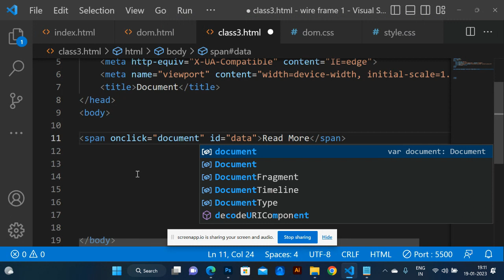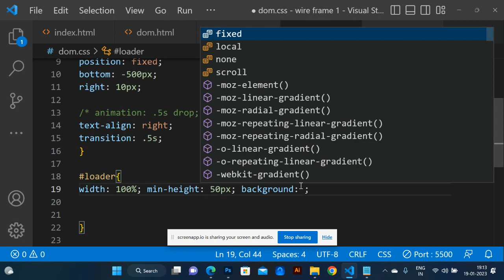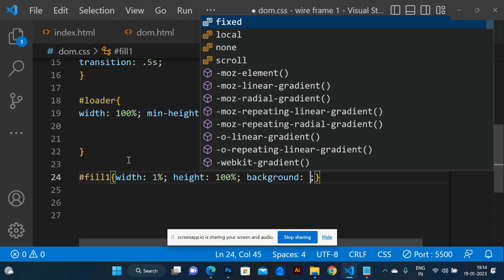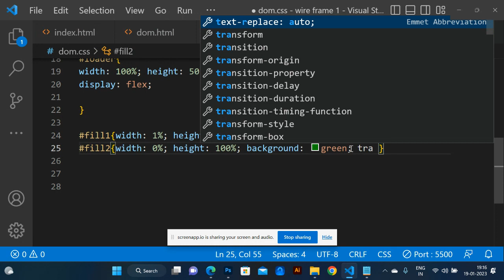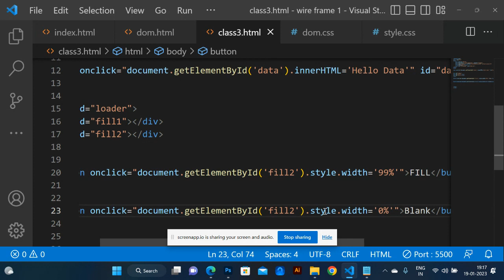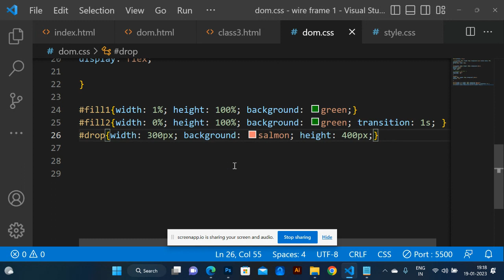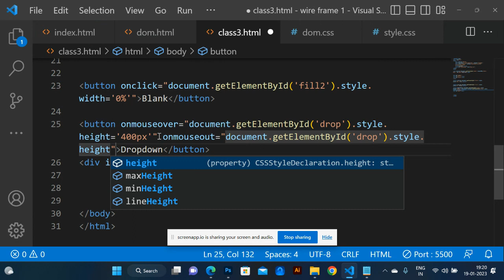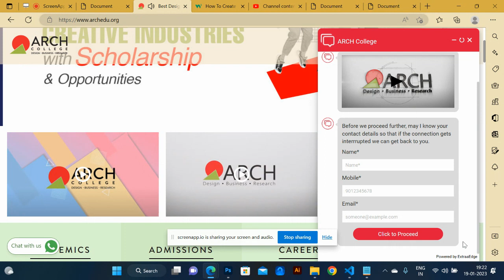Class 3 Javascript